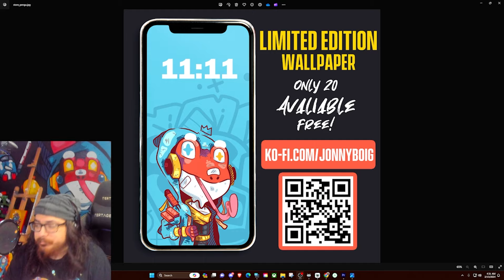Marvel Animation's X-Men '97 | Official Trailer reaction